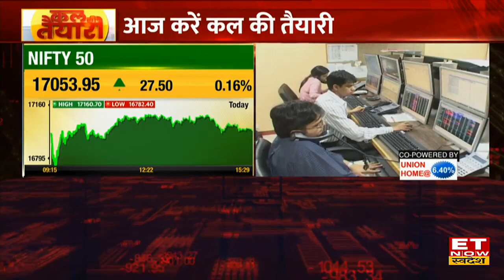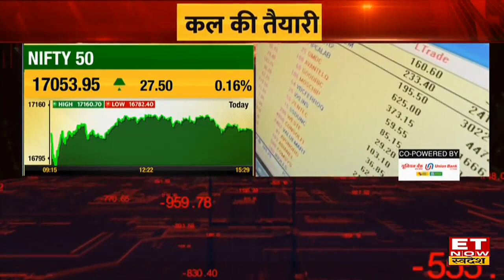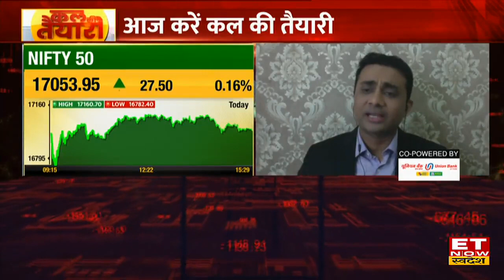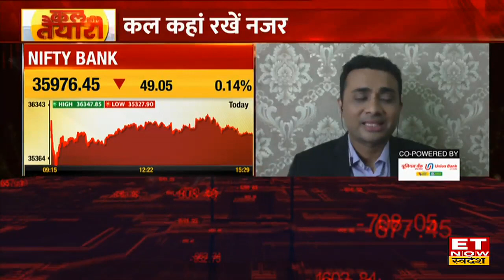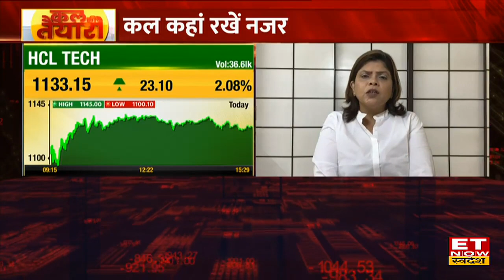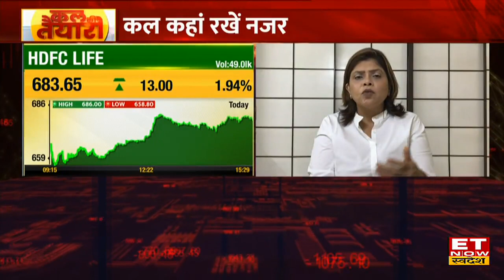कल खुलेगा Star Health का IPO जाने Experts का अनुमान| Kal Ki Taiyari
KalKiTaiyari में देखे कैसे कल खुलेगा STAR Health का IPO, GO Fashion की BSE और NSE पर कल होगी लिस्टिंग|,star health के ipo पर हमारे एक्सपर्ट्स की राये |